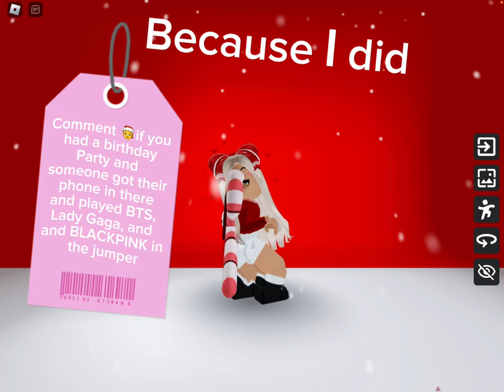this was yesterday at the birthday party ￼